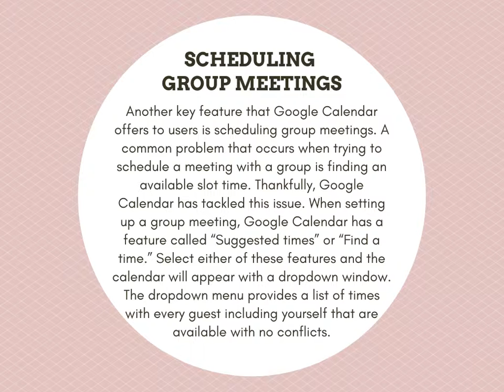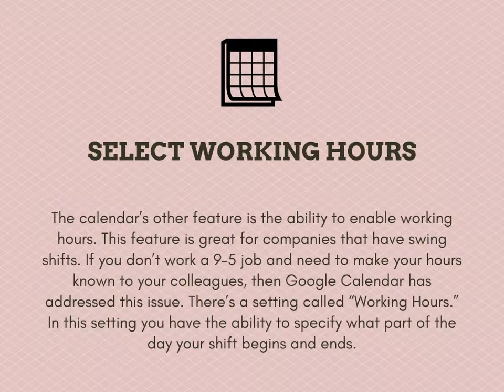How to Use Google Calendar to Enhance Your Productivity - Lisa Laporte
For any busy professional, Google Calendar has a wide array of features that can help you become more organized. There are so many great features that it can be easy to miss a few that’ll make your day-to-day tasks easier.

Different calendars

Instead of worrying about having different calendars and schedules, you can easily sync up your email accounts to Google Calendar and switch between these calendars with ease. You can keep your personal calendar, your business calendar, and any other schedule in the same place and view them all at once. You can also only view select calendars at a time, if you’re trying to plan your work week and don’t want to be distracted by the other items on different calendars.

Scheduling group meetings

Another key feature that Google Calendar offers to users is scheduling group meetings. A common problem that occurs when trying to schedule a meeting with a group is finding an available slot time. Thankfully, Google Calendar has tackled this issue. When setting up a group meeting, Google Calendar has a feature called “Suggested times” or “Find a time.” Select either of these features and the calendar will appear with a dropdown window. The dropdown menu provides a list of times with every guest including yourself that are available with no conflicts.

Visibility settings

Many companies use Google Calendars. While the calendar is great to use as your personal calendar, Google Calendar has implemented the ability to select the visibility on all your calendars and events. At work, you can select which events on your schedule are public or private; this feature is incredibly beneficial when you have a sensitive meeting or call that you don’t want others to know about. Google Calendar has created a feature called “Private.” When you set your event to “Private,” nobody will have access to view your schedule. The viewer will only see the word “Busy” from their side.

Select working hours

The calendar’s other feature is the ability to enable working hours. This feature is great for companies that have swing shifts. If you don’t work a 9–5 job and need to make your hours known to your colleagues, then Google Calendar has addressed this issue. There’s a setting called “Working Hours.” In this setting you have the ability to specify what part of the day your shift begins and ends.